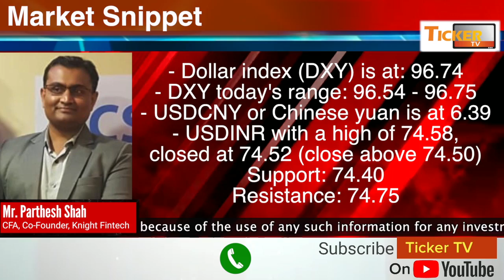Bond Markets Across The Globe Keeping An Eye On The New Variant Says By Mr. Parthesh Shah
Bond Markets Across The Globe Keeping An Eye On The New Variant Says By Mr. Parthesh Shah, Co-Founder, Knight Fintech